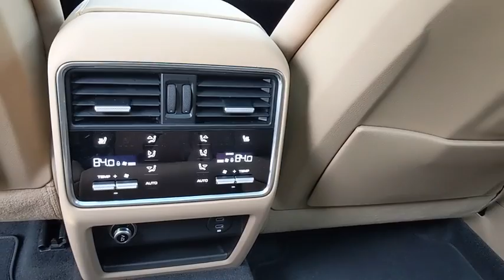2021 Porsche Cayenne Baltimore, Towson, Rockville, Owings Mills, Washington, MD P9217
Moonlight Blue Metallic New 2021 Porsche Cayenne available in Baltimore, Maryland at Len Stoler Porsche. Servicing the Towson, Rockville, Owings Mills, Washington, MD area.

moonlight blue metallic 2021 Porsche Cayenne S AWD 8-Speed Automatic with Tiptronic 2.9L V6 Qm/Standard Interi.